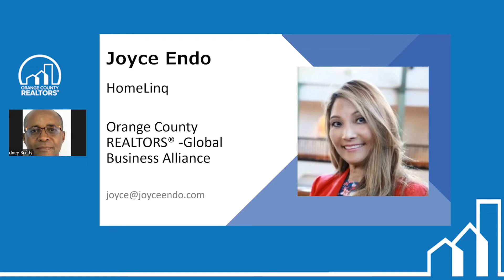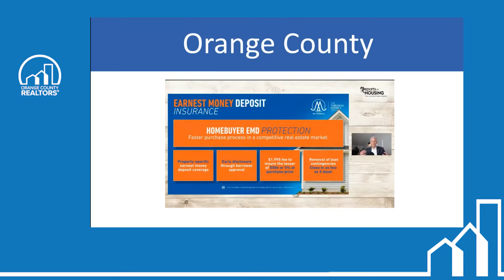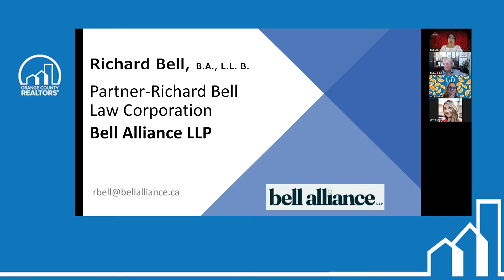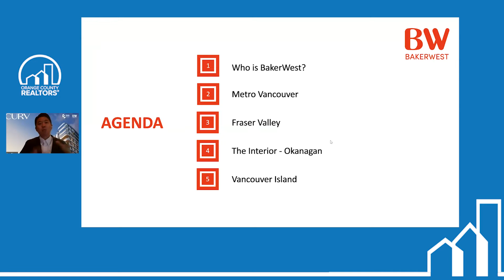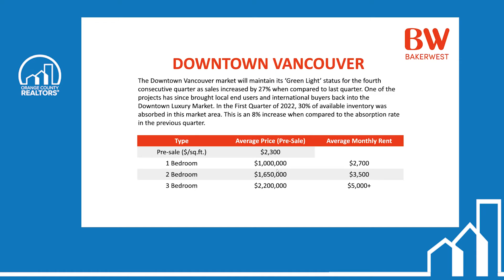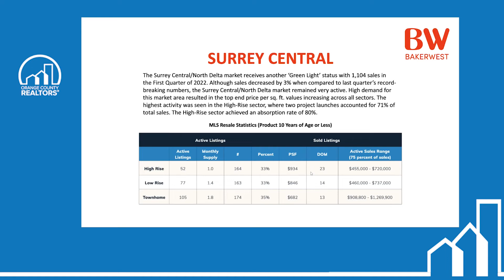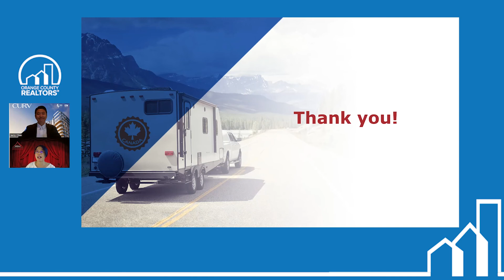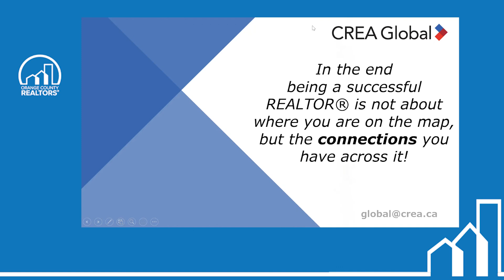Global Week Virtual Canada Trade Mission Day 2